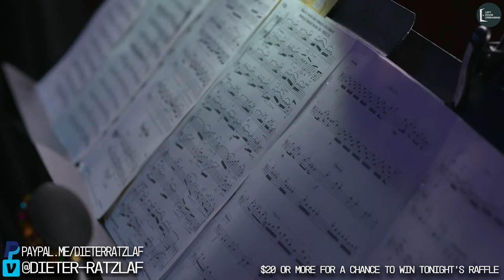Beer, Pizza, Cellos!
Porchellos are going live-stream once again.

Join us for an evening celebrating the things we love most. Beer, pizza and of course cellos!

Live at The 1905!
Get some beer, get some pizza and logon to hear some of our cello favorites!

We thank all of our supporters for making this live stream concert possible.

Kennedy Violins
Music World
Lamotte Violins
Schuback Violin Shop
A huge thank you to our beer and wine partners:
Deschutes
Bierly
Brewery 26
Modern Times
Portland Wine Company